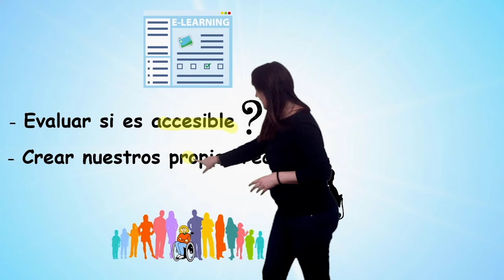NOOC Calidad de los Recursos Educativos Digitales Accesibilidad 3ª Ed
Video promocional del NOOC Calidad de los Recursos Educativos Digitales:accesibilidad.